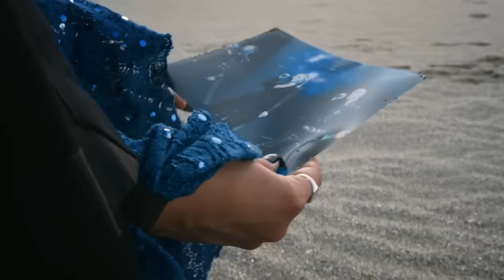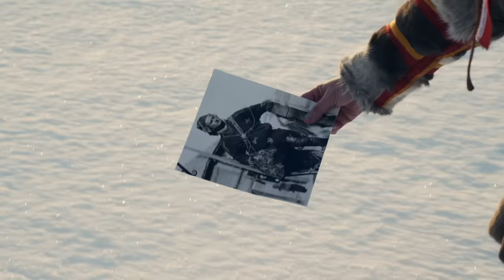KEiiNO - MONUMENT (Official Music Video) Norway MGP 2021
Offiical music video for MONUMENT, the song in the run to represent Norway in the Eurovision Song Contest 2021 (The Norwegian MGP final is on 20.02.21). Stream/buy the song here: keiino.lnk.to/M0NUMENT

The video is filmed in all over Norway during October/ November 2020 by Tobias Aasgaarden. Produced by Tom Hugo and KEiiNO. Edited by Alex Holm. Graded by Håvard Småvik. Additional video footage by Natural Light Earth.

Locations: Lindesnes, Lysebotn, Haukeli, Vøringsfossen, Skåla, Slogen, Hoddevik, Vestkapp, Lofoten, Kautokeino and Alta.

Styling by Cårejånni. Lavvo on the tundra is borrowed by Arctic Lavvo. Sami Siida opened their Lavvo for additional shots. Grim Berge helped us with locations. Stormberg kept us warm. Motor Forum Eidsvoll provided a car.  Thanks so much!

Go too for detailed list of locations and contributors.

The music is written by Alexander Olsson, Alexandra Rotan, Fred Buljo, Tom Hugo and Rüdiger Schramm. Produced by Rüdiger Schramm and Tom Hugo. Released and published by KEiiNO AS. Distributed by Caroline International.